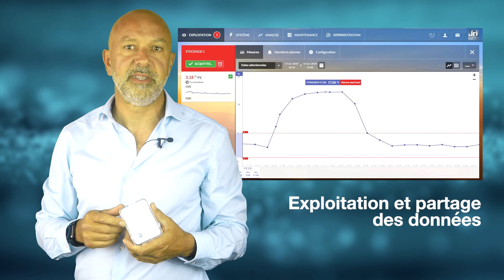Offre de suivi de la chaîne du froid by JRI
Vous souhaitez optimiser la surveillance de votre chaîne du froid ? Être alerté en temps réel afin de pouvoir sauver votre marchandise ? Découvrez la nouvelle offre packagée « Pack Surveillance de la chaîne du froid en Supply Chain » de JRI sur Datavenue Market, la marketplace IoT d’Orange Business Services.